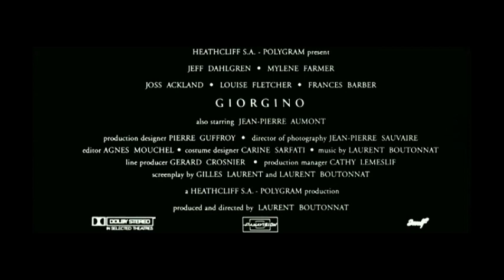Джорджино (1994) «Giorgino» - Трейлер (Trailer)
1918 год. Молодой доктор Джорджо Волли, отвоевавший свое на фронте, отправляется в детский приют, где когда-то работал. Приют во время войны был эвакуирован в затерянную в горах деревушку, окруженную мрачными лесами и непроходимыми болотами. Добравшись туда, Джорджо узнает, что все дети погибли, а местные жители, озлобленные и безудержные в своей жестокости, винят в их смерти странную рыжеволосую Катрин…